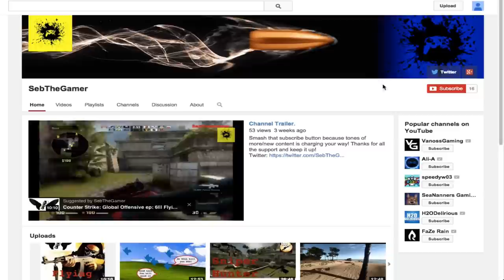Welcome to my channel!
If you follow you will get a personalised tweet to you by me!